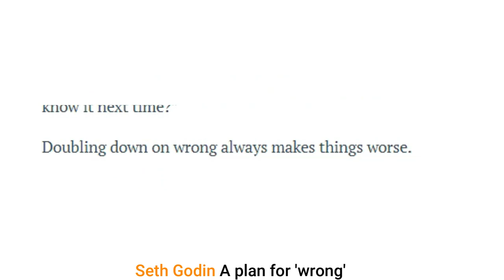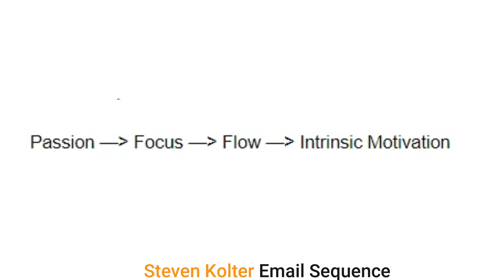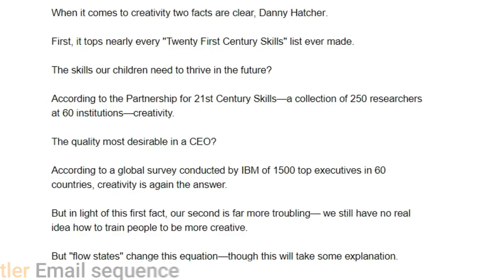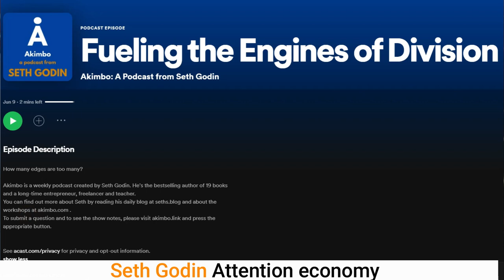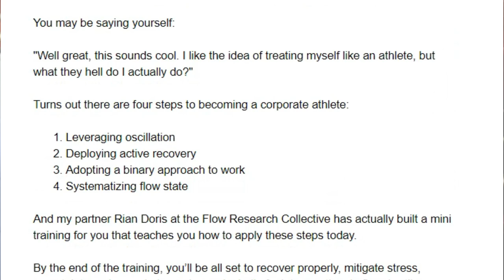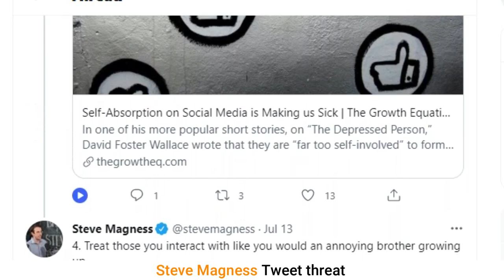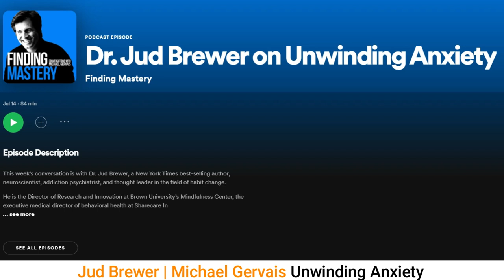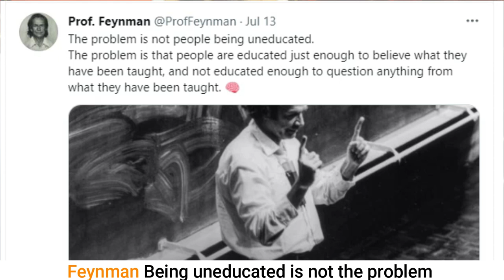Both Quitting YouTube?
Thomas Frank and Matt D'Avella both talk about quitting alongside lots of other highlights from the world of productivity, performance, and philosophy.